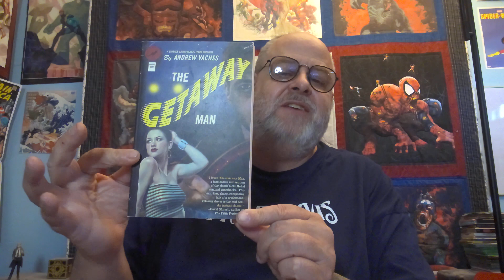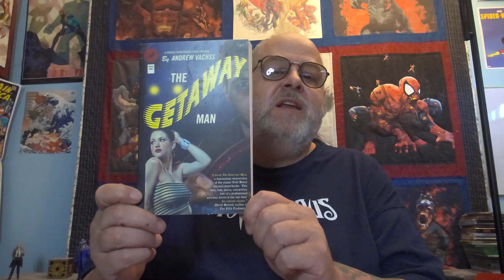Reading Remembrances May 2003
I am really running out of things to say, for these videos. We all know what the deal is. I talk about books that I read years ago, and try to think of a question, for you, my lovely viewers, to answer.